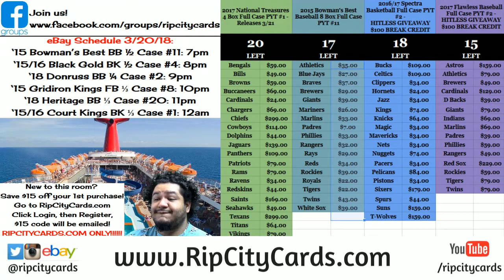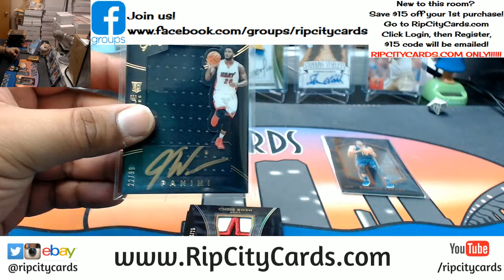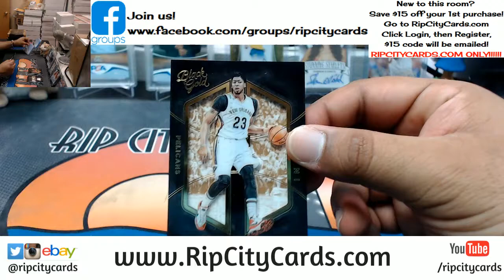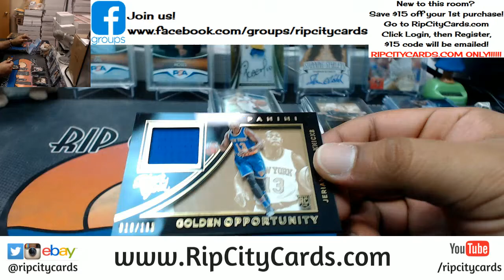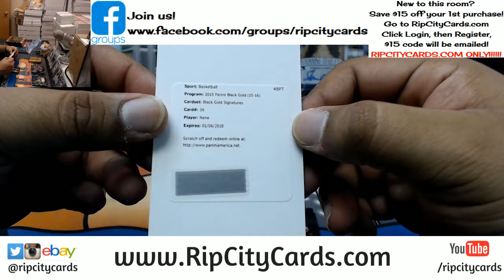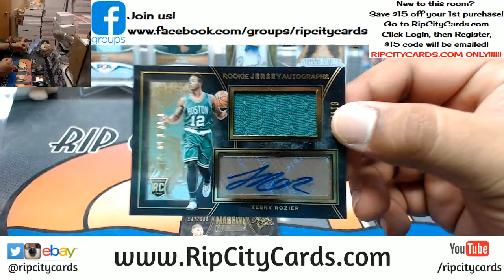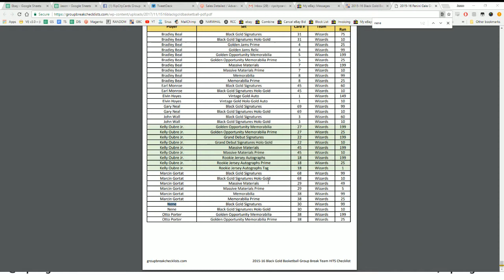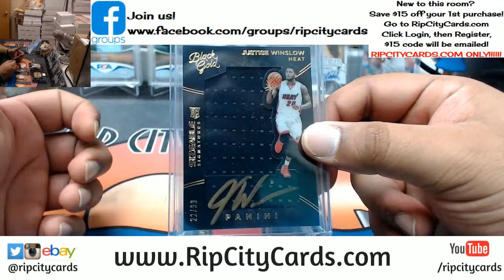2015 16 Black Gold Basketball Half Case #4 eBay